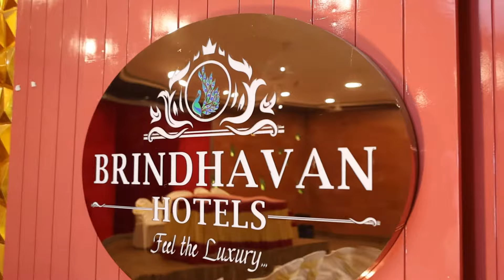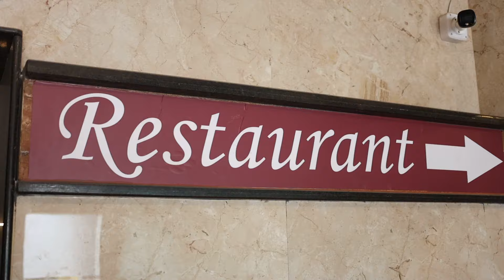BRINDHAVAN HOTELS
BRINDHAVAN HOTELS - VISUAL TOUR